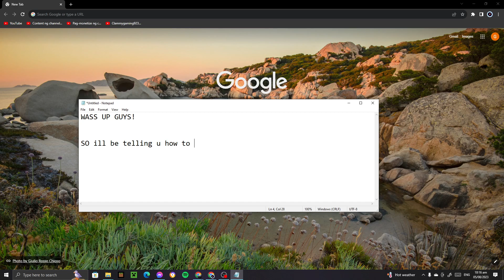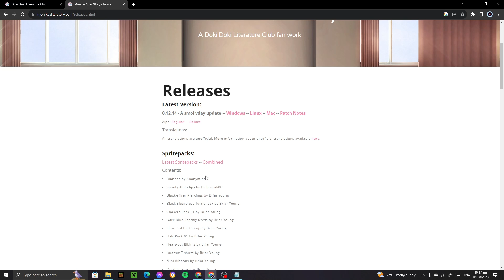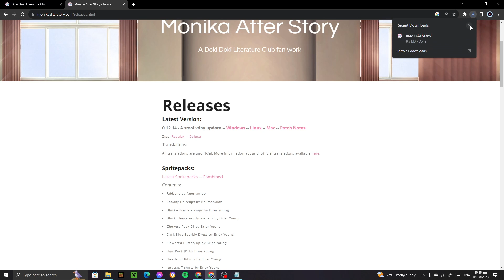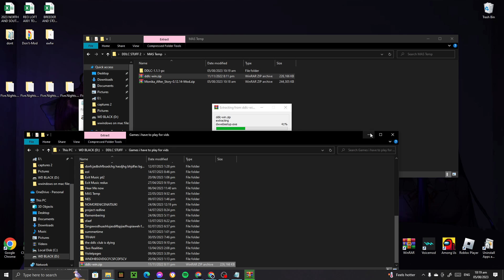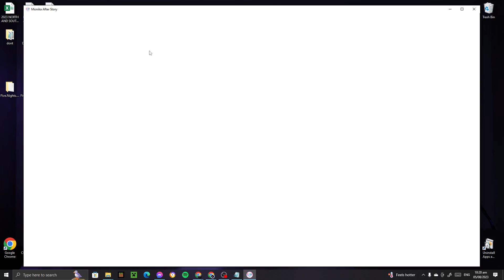How to Install Monika After Story!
Ur welcome!

LIKE AND SUSBCRIBE!